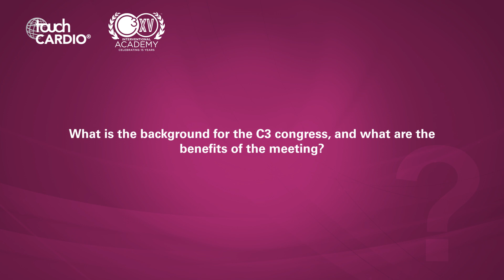Fayaz Shawl, C3 2019 – TAVR with Critical Aortic Stenosis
We spoke to Dr Fayaz Shawl (Washington Adventist Hospital, Takoma Park, MD, USA) at C3 2019 about his presentation at this year's meeting on TAVR in patients with critical aortic stenosis, his experiences with and the background of the C3 congress. We also asked about his scholarship program, and his advice for young cardiologists.

Speaker's Disclosures: Fayaz Shawl has nothing to declare in relation to this video interview.

Questions:
1. Please tell us about your presentation at this year’s C3 congress (0:04)
2. What is the background for the C3 congress, and what are the benefits of the meeting? (1:40)
3. Please tell us about the Fayaz Shawl Scholarship Program (3:07)
4. What advice would you give to young cardiologists who are just starting out? (4:15)